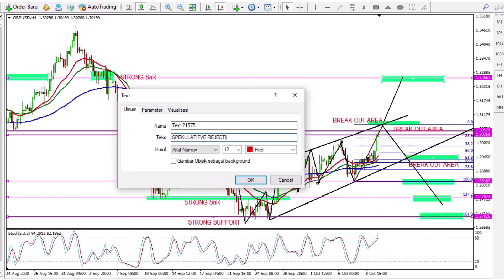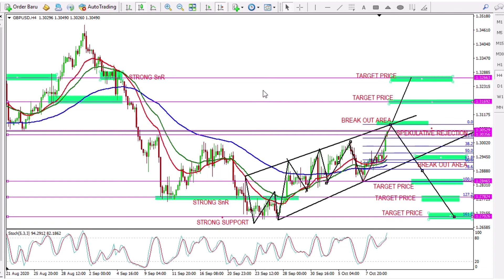GBPUSD ANALYSIS H4 For October 12, 2020